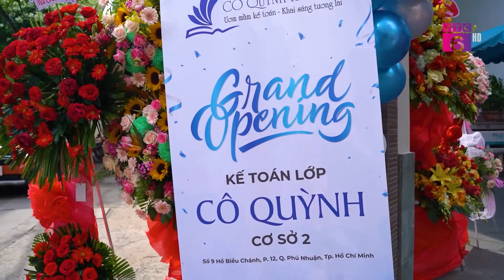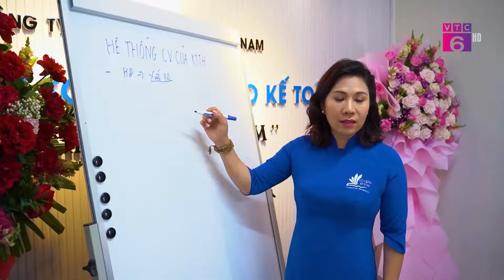Phát sóng VTC6 - Kế toán Cô Quỳnh khai trương cở sở 2 tại TP Hồ Chí Minh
Công ty Cổ phần Truyền thông Nam Minh (Nam Minh Media) được thành lập từ năm 2010, là đơn vị truyền thông chuyên nghiệp, chuyên sâu trong lĩnh vực hoạt động sản xuất các chương trình truyền hình, phim giới thiệu doanh nghiệp, TVC và các hoạt động booking quảng cáo báo chí truyền thông, phát thanh VOVGT, tổ chức sự kiện, cung cấp KOLs, quảng cáo Digital và tư vấn, thực hiện kế hoạch truyền thông tổng thể. Với hơn 10 năm kinh nghiệm hoạt động chuyên biệt trong lĩnh vực báo chí truyền thông, Nam Minh Media tự mang trên mình sứ mệnh phát triển đa dạng các phương tiện truyền thông.
Địa chỉ: Tầng 8, tòa nhà Anh Minh số 36 Hoàng Cầu, Đống Đa, Hà Nội
Quảng cáo#Truyềnthông#Sự kiện#